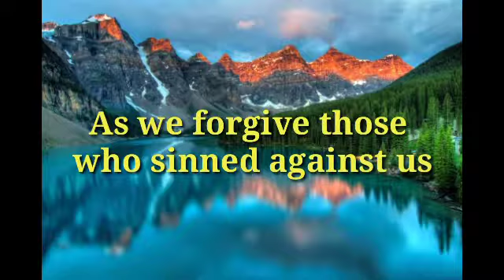The Lord's Payer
An invitation to prayer